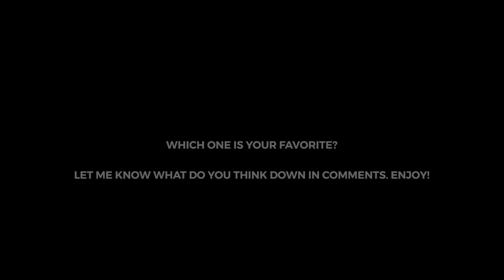10 Amazing New Weapon Skills in Shadow of the Erdtree!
Welcome to our latest Elden Ring video! Today, we're showcasing 10 new weapon skills/Ashes of War revealed at the Red Bull Shadow of the Erdtree event. Get ready to see some incredible new abilities from the upcoming Elden Ring DLC.

Featured Weapon Skills/Ashes of War:

Red Bear Hunt
Piercing Throw
The Poison Flower Blooms Twice
Wing Stance
Spinning Gravity Thrust
Flame Spear
Blind Spot
Overhead Stance
Aspects of the Crucible: Wings
Dryleaf Whirlwind
Join us as we dive into each of these new skills, showcasing their unique effects and potential uses in combat. Whether you're a seasoned player or new to Elden Ring, these new additions are sure to add exciting variety to your gameplay.

contents

0:00 Intro
0:08 Red Bear Hunt
0:19 Piercing Throw
0:46 The Poison Flower Blooms Twice
1:19 Wing Stance
1:32 Spinning Gravity Thrust
2:07 Flame Spear
2:28 Blind Spot
2:41 Overhead Stance
3:03 Aspects of the Crucible: Wings
3:23 Dryleaf Whirlwind